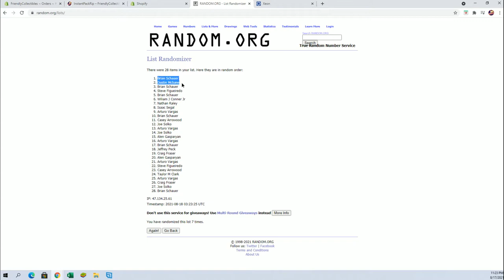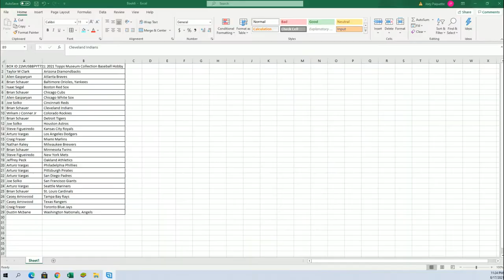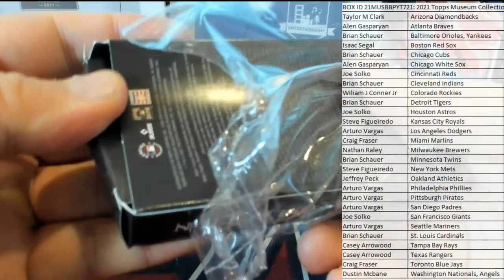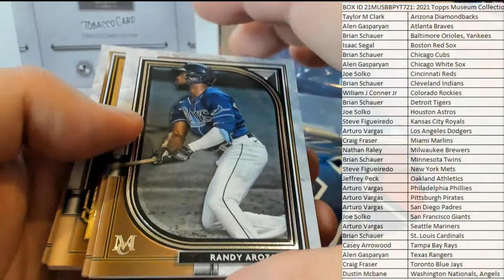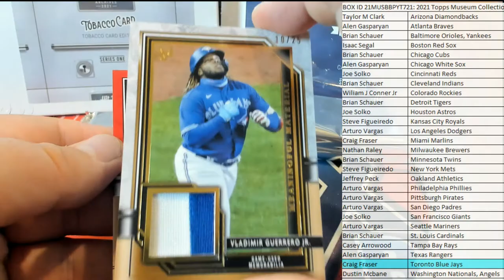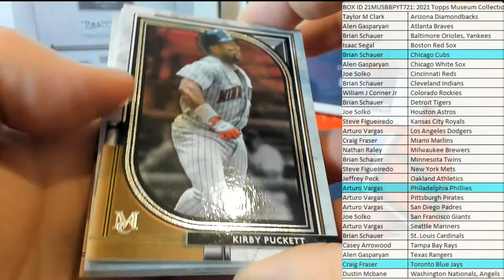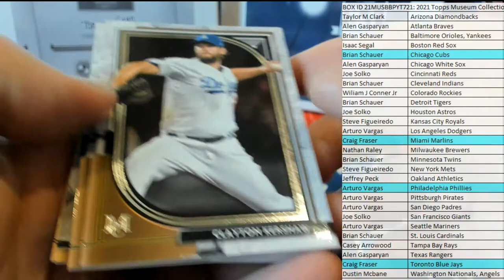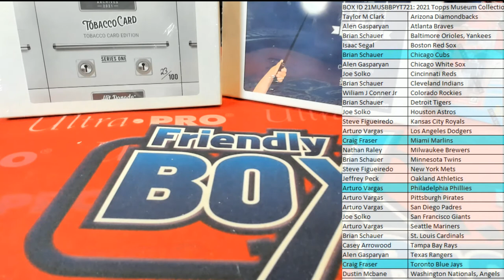BOX ID 21MUSBBPYT721 2021 Topps Museum Collection Baseball Hobby